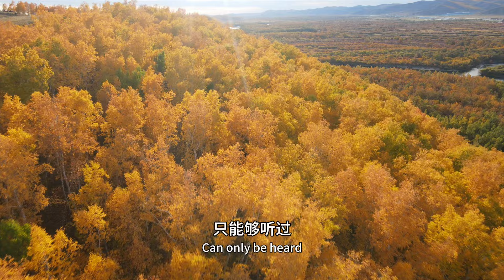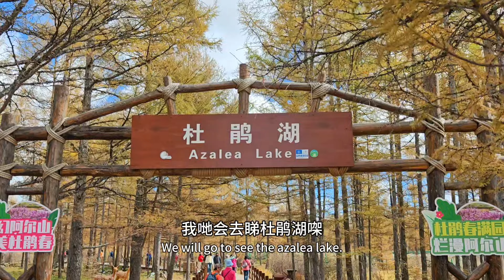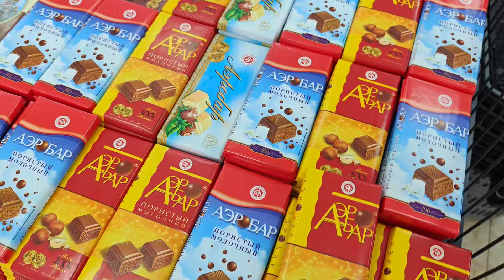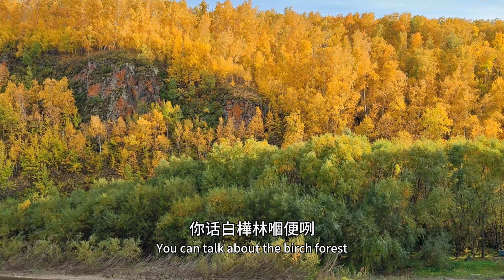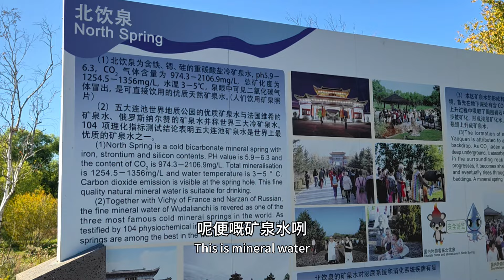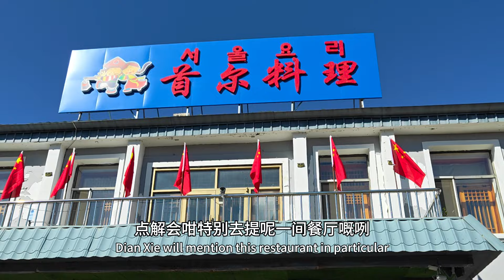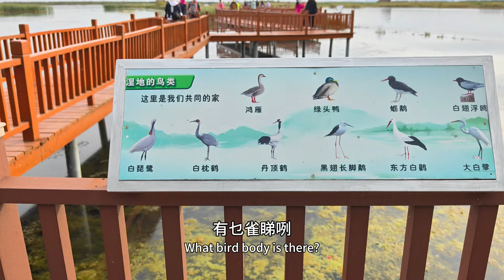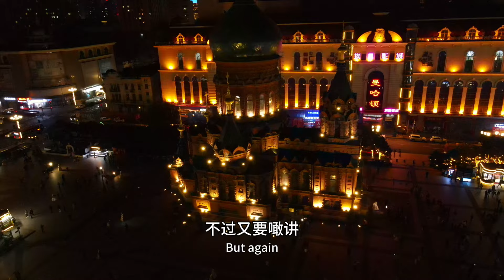13999大小興安嶺十三天金秋團🍁 呼倫貝爾大草原的秋色？！ 2024年最早的秋季旅行團！團友：太美了！！